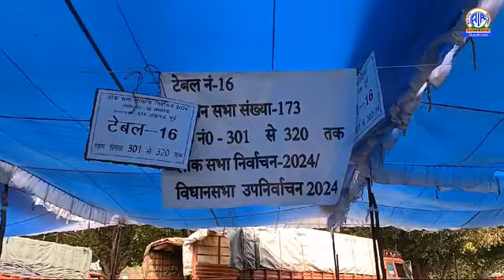लखनऊ में मतदान की तैयारी पूरी, पोलिंग पार्टियां रवाना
20 मई को लखनऊ में मतदान होना हैं इसको लेकर लखनऊ में लगभग 3768 पोलिंग बूथ बनाए गए हैं. आज यहां स्मृति उपवन से पोलिंग पार्टियों रवाना हुई. मतदान कार्मिकों के लिए तमाम व्यवस्थाएं की गई है गर्मी से बचाव के इंतजाम किए गए हैं आज यहां से ईवीएम और मतदान सामग्री यहां से लेकर पोलिंग पार्टी रवाना हुई. वोटर स्लिप पहले ही घर-घर जाकर दी जा चुकी है मतदाताओं को किसी तरह की दिक्कत ना हो इसको लेकर मतदान स्थल पर भी व्यापक इंतजाम किए गए हैं. जिस मतदाता के पास पहचान पत्र ना हो वह आधार कार्ड और अन्य ईद के माध्यम से अपनी पहचान की प्रामाणिकता दे कर मतदान कर सकता है लखनऊ में 200 संवेदनशील बूथ चिन्हित किए गए हैं. जिसमें अतिरिक्त पुलिस बल केंद्रीय सुरक्षा बल तैनात किए गए हैं.